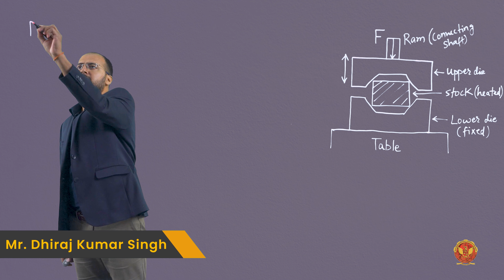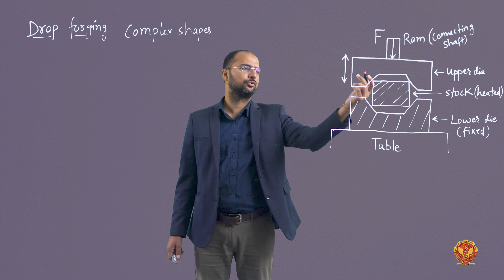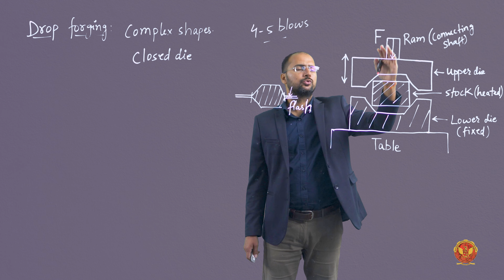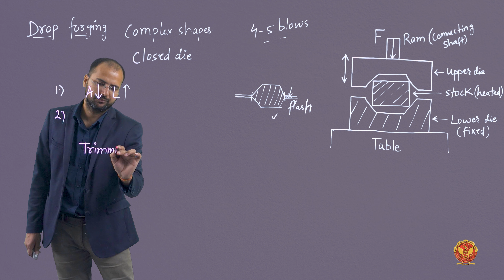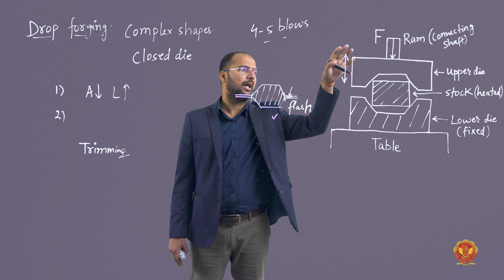4.6.2 Drop Forging | ME305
4.6.2 Drop Forging

Embark on a riveting exploration of the world of forging as we delve into the intricacies of Unit 4. This completed unit serves as your comprehensive guide, unraveling the art of forming through hot and cold working, delving into the nuances of strain hardening, and providing insights into the various types of forging techniques.

Unit Overview:

4.1 Unit Introduction: Get ready to immerse yourself in the dynamic realm of forging with a detailed introduction that sets the stage for an enlightening journey.

4.2 Forming & its Classification: Understand the fundamentals of forming and explore its diverse classifications, gaining valuable insights into the forging process.

4.3 Hot working & cold working: Dive into the distinctions between hot and cold working, unraveling the techniques and applications associated with each method.

4.4 Strain Hardening: Explore the concept of strain hardening, an integral aspect of forging, and grasp its significance in the manufacturing process.

4.5 Forging definition, Advantages & applications: Gain a profound understanding of forging, its advantages, and wide-ranging applications in the manufacturing landscape.

4.6 Types of forging (Open die, closed die, Impression die forging): Delve into the intricacies of various forging types, including open die, closed die, and impression die forging, understanding their unique characteristics.

4.6.1 Smith Forging: Uncover the nuances of Smith Forging, a traditional method with its own set of distinctive features.

4.6.2 Drop Forging: Explore the technique of drop forging, gaining insights into its applications and intricacies.

4.6.3 Press Forging (Hydraulic System): Delve into the world of press forging, particularly its hydraulic system, and understand the mechanisms that drive this forging method.

4.6.4 Machine Forging (Upsetting): Explore machine forging, specifically focusing on the technique of upsetting, and understand its applications in the forging process.

4.7 Forging Defects: No manufacturing process is without its challenges. Learn about common forging defects and discover effective remedies to ensure a flawless forging outcome.

Embark on this journey with us, and master the art of forging, unlocking a world of possibilities in the realm of manufacturing.